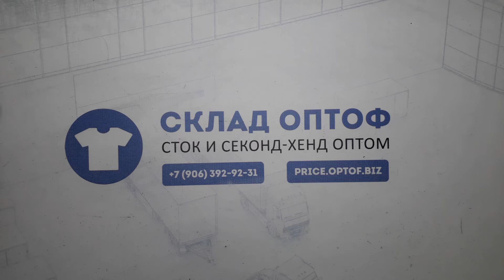16689 Ветровки мужские 21991 (extra/1 кат) 7 пак 23кг. по 4.45€/кг. 33шт.